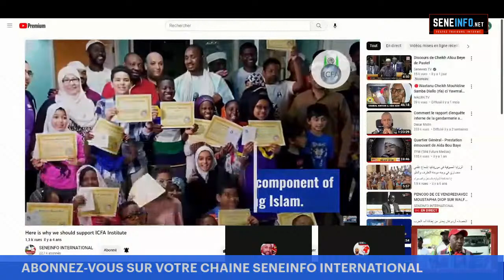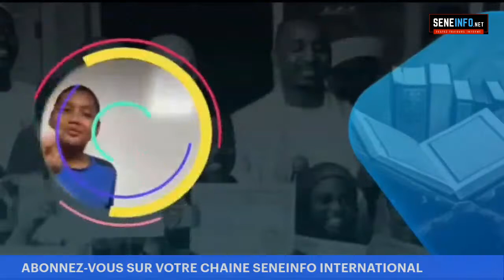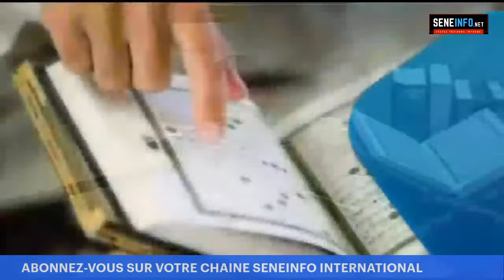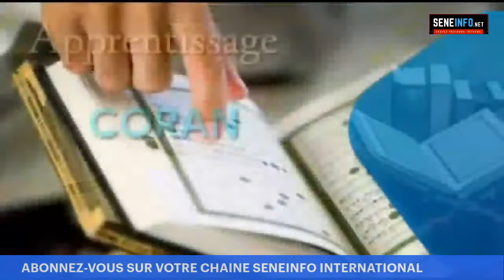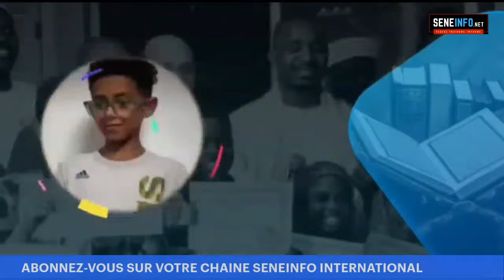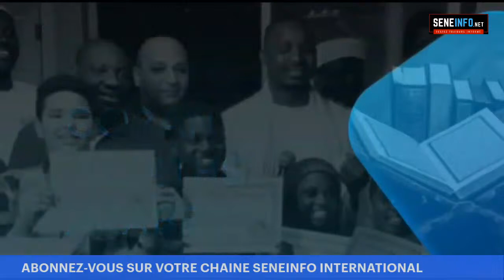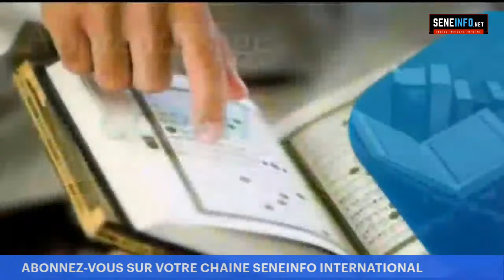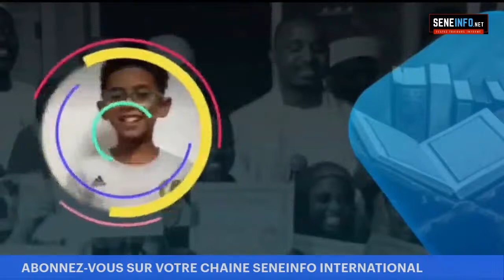PENCOO DE CE VENDREDIAVEC MOUSTAPHA DIOP SUR WALF TV